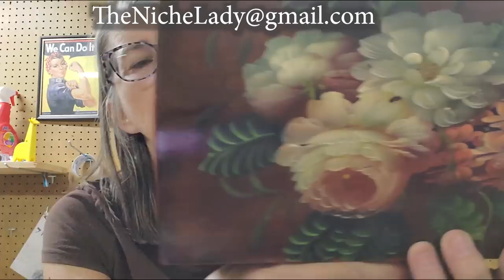Not So Live Sale - Sale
Did you see something in the video you'd like to buy?  IMPORTANT! send your best offer to:
I will be accepting those offers through Sunday (11/10) at 9pm pacific time

To send some love:
6955 N Durango Dr Suite 1115, 299

Here is my mom's Etsy shop